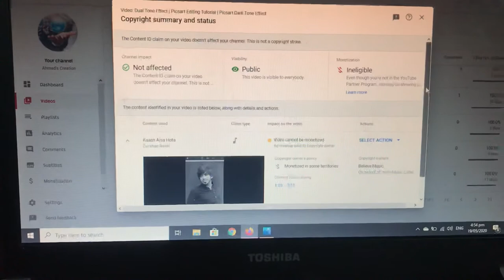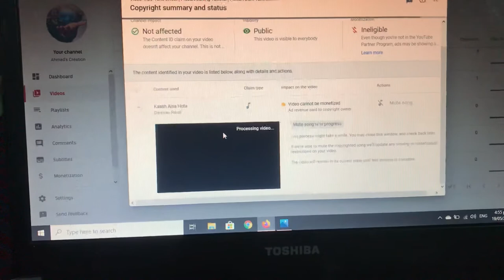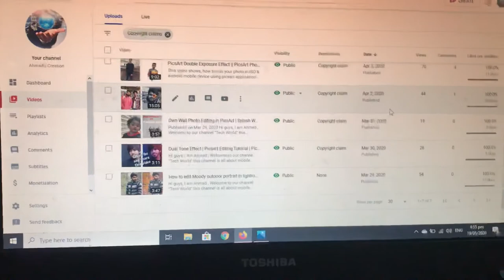How to Remove Copyright Claim on YouTube Videos | Enable Copyright Claim Video Monetization || urdu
How to Remove Copyright Claims From Your YouTube Videos and get them remonetized... with YouTube's OFFICIAL tool!

⏱️Timestamps⏱️
0:00 How to Remove Copyright Claims From Your YouTube Videos in 2020 - Intro
0:11 Full Guide
1:36 Copyright Key Points
2:58 Other Copyright Tools

Copyright claims can be a nuisance, especially if you got them by mistake or through no control of your own. In this video we show you how to manage copyright claims, how to remove copyright claims, how to fix copyright claims and how to remonetize your content after a copyright claim.